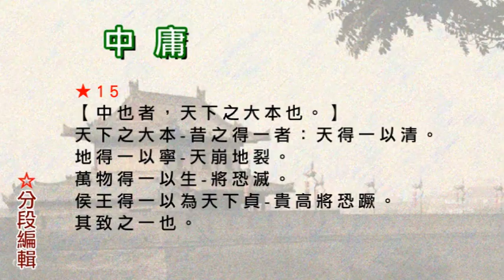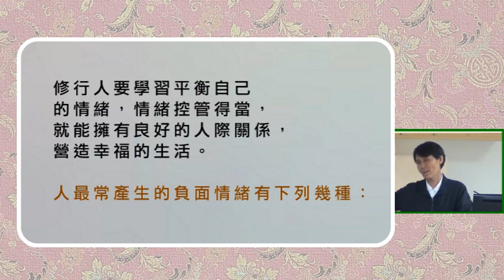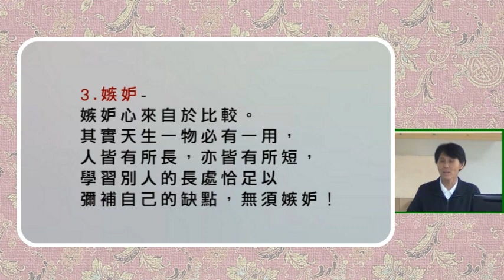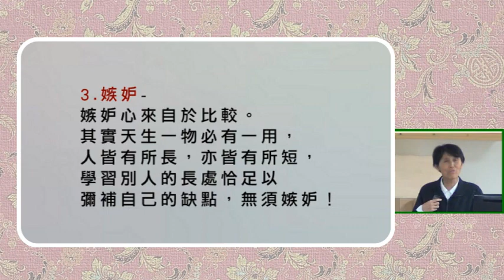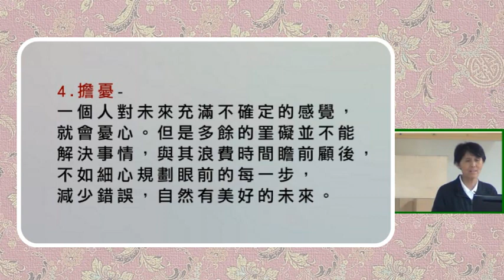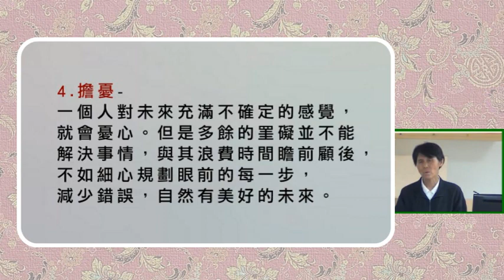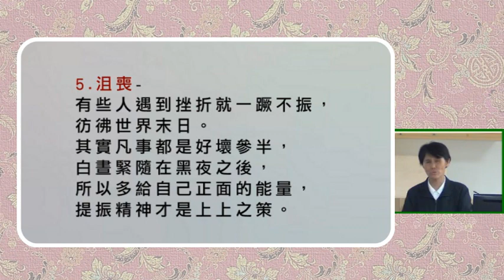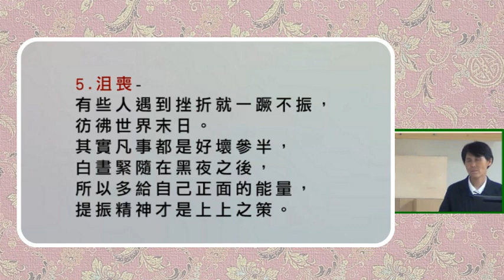15【中庸】【中也者，天下之大本也。】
★15
【中也者，天下之大本也。】
天下之大本-昔之得一者：天得一以清。
地得一以寧-天崩地裂。萬物得一以生-將恐滅。
侯王得一以為天下貞-貴高將恐蹶。其致之一也。

【和也者，天下之達道也。
致中和，天地位焉，萬物育焉。】
達道-循性之謂。
人心正，天心亦正；人心不正，天地亦亂。
天地亂，則災劫降。故常保身心之太和，
自合天地之太和。(人有喜怒哀樂，天地有四時風雨)

大學的止至善，重在隨事而止。
中庸的致中和，重在時中。(時時事事，克己復禮。)

修行人要學習平衡自己的情緒，情緒控管得當，
就能擁有良好的人際關係，營造幸福的生活。
人最常產生的負面情緒有下列幾種：

1.生氣-遇有不順心的事情就生氣，
脾氣暴躁，久而久之，人人避之唯恐不及。
一個愛生氣的人就如同將自主權交到對方手上，
讓別人作我們的主人。與其讓別人支配我們，
倒不如找出生氣的理由，減少以後生氣的機會。

2.憎恨-當我們覺得受到傷害，憎恨心便油然而生。
要淡化這情緒，寬恕是最好的方法。

3.嫉妒-嫉妒心來自於比較。其實天生一物必有一用，
人皆有所長，亦皆有所短，
學習別人的長處恰足以彌補自己的缺點，無須嫉妒！

4.擔憂-一個人對未來充滿不確定的感覺，就會憂心。
但是多餘的罣礙並不能解決事情，與其浪費時間瞻前顧後，
不如細心規劃眼前的每一步，減少錯誤，
自然有美好的未來。

5.沮喪-有些人遇到挫折就一蹶不振，彷彿世界末日。
其實凡事都是好壞參半，白晝緊隨在黑夜之後，
所以多給自己正面的能量，提振精神才是上上之策。